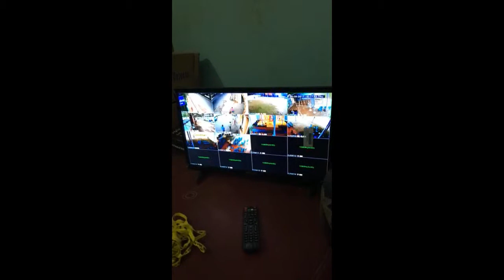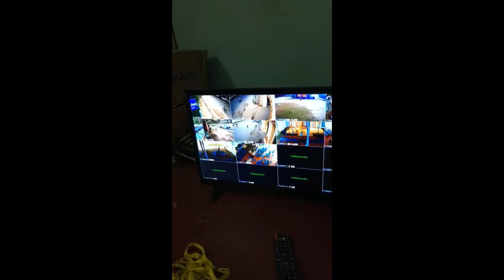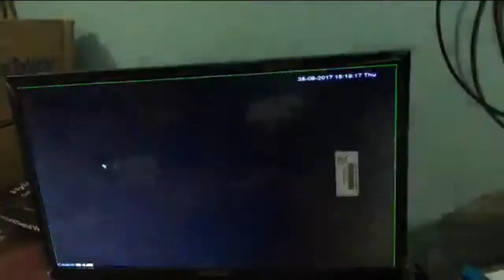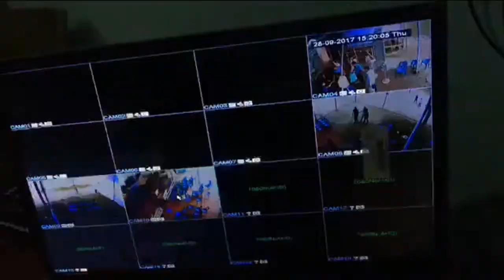CCTV Camera Rental Services in Tejgaon Dhaka Bangladesh